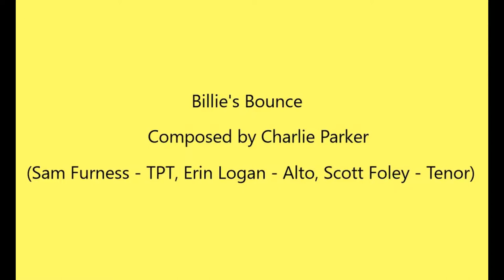Billie's Bounce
My Performance Assesment at JMI with Brandon Mamata (guitar), Beau Jorgenson (drums), Aaron Nolan (bass).
Please excuse the standard/quiet recording quality.